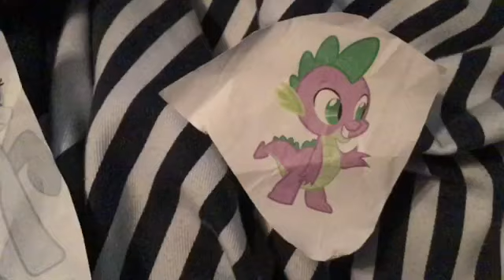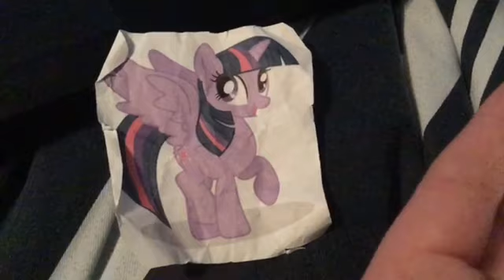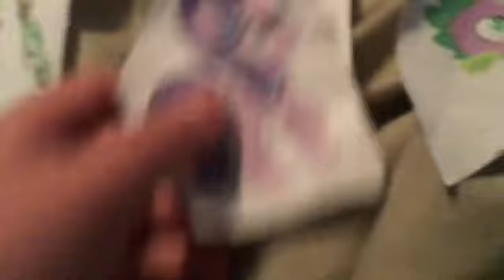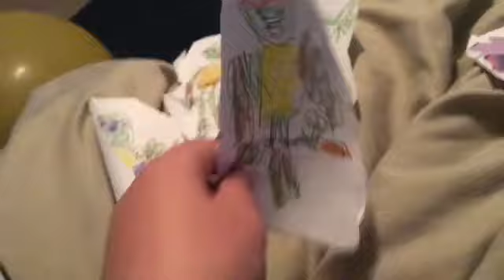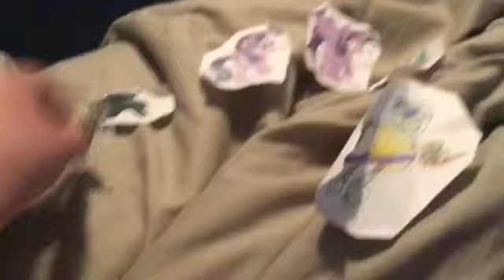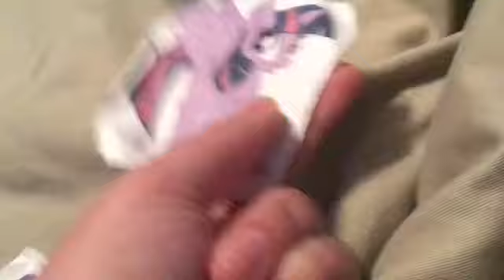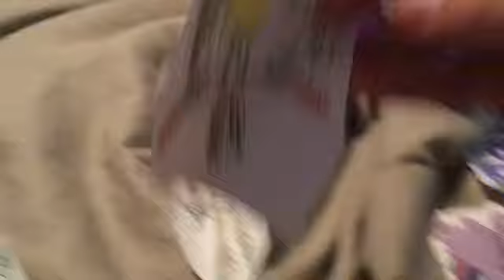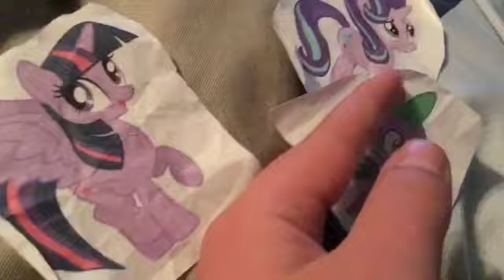Plush Toys Season 6 Episode 11 🐲